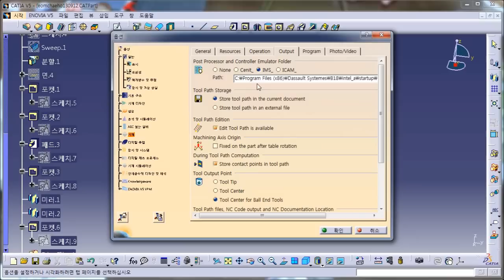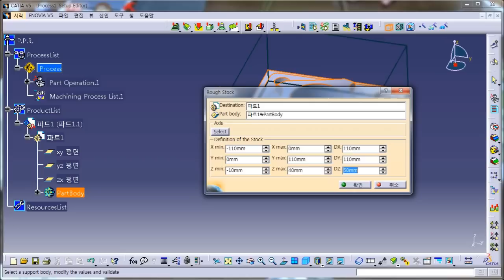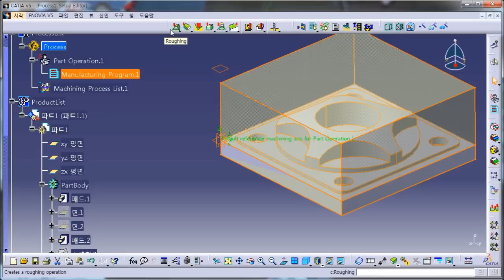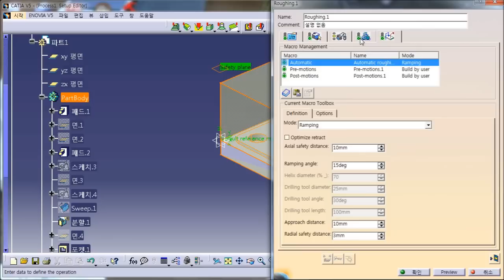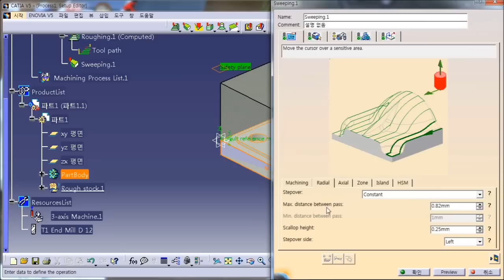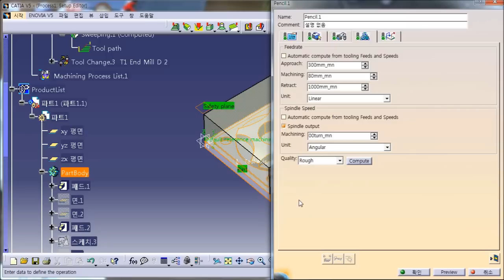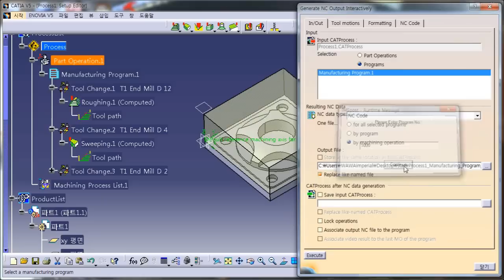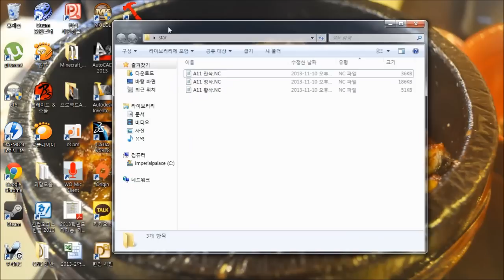[CATIA G-CODE] 카티아로 NC코드를 추출하는 방법에 대해 알려드리겠습니다.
컴퓨터응용가공산업기사, 기계가공기능장 시험보실 때 꼭 해야하는 작업 중 하나인 NC코드 추출하기를 배워보겠습니다.

☆★여러분 정말 죄송합니다★☆
여기서 잘못 찍은 부분이 하나 있으니 이부분은 이렇게 설정하세요
Tool output point 설정에 tool center for ball end tool 로 설정하지마시고 반드시 tool tip(3번째 중 젤 위에)으로 설정하세요

다음부턴 반드시 동영상을 다 찍고 검수도 하겠습니다
꼭 위에 사항으로 고쳐서 설정하세요

시험 합격하시길 빌겠습니다 봐주셔서 감사합니다